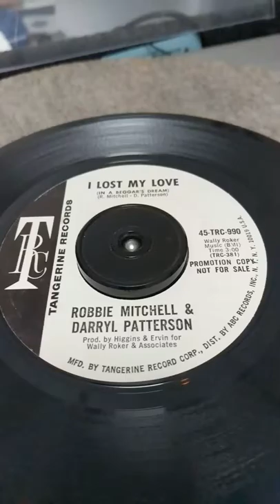I lost my love - Robbie Mitchell / Darryl Patterson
Soul baby.. not big names but wonderful soul.. I own no rights..